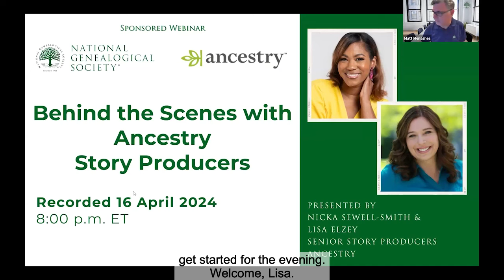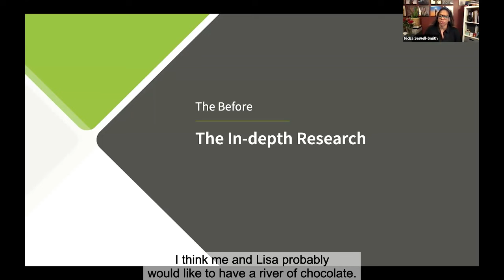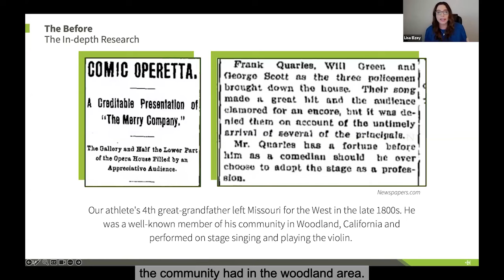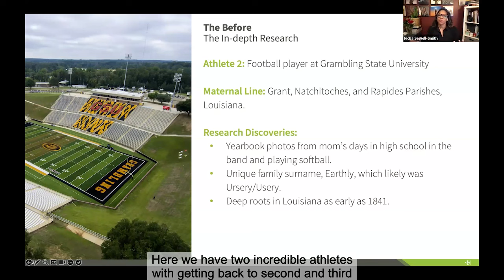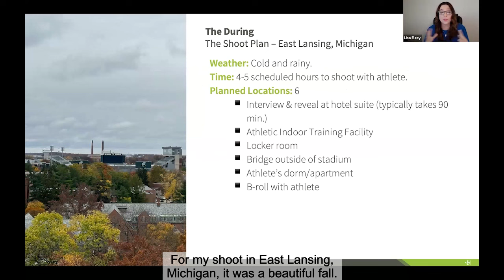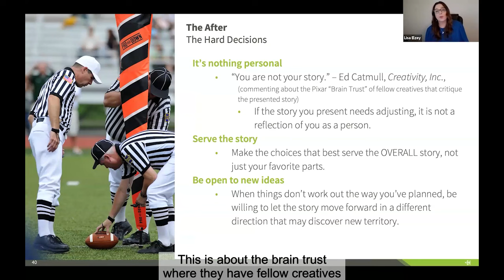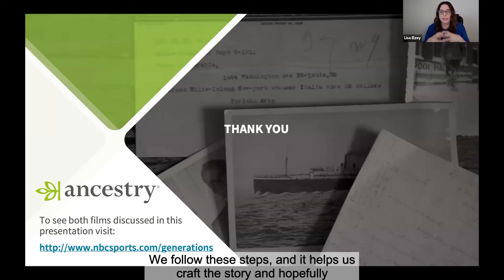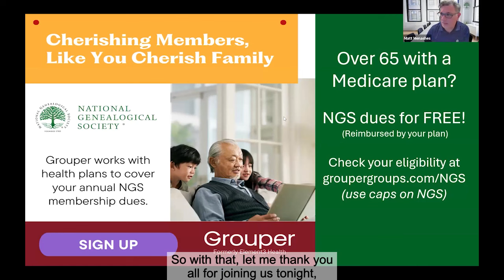Behind the Scenes with Ancestry Story Producers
Join Ancestry story producers Lisa Elzey and Nicka Sewell-Smith for this behind-the-scenes look at how the company produces some of its family history stories.